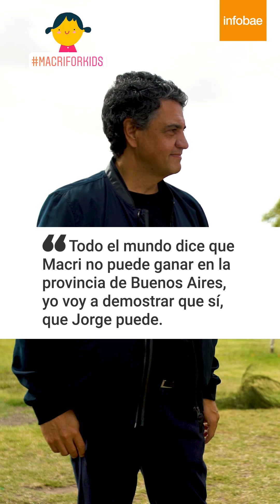“DE JEFE DE GABINETE HUBIERA PUESTO A ALGUIEN CON MÁS EXPERIENCIA QUE PEÑA”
Jorge Macri participó de PolíticosenelRecreo. Dijo que Marcos Peña no tenía el perfil que le hubiera gustado para el puesto pero "lo quiere en su equipo". Sus aspiraciones y la relación con su primo, Vidal, Kicillof y Monzó. | Por Diego Iglesias.